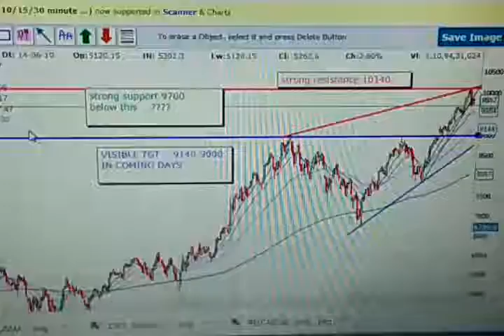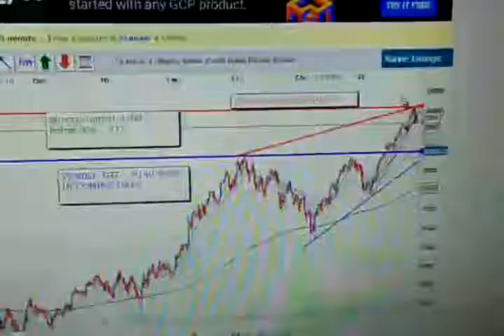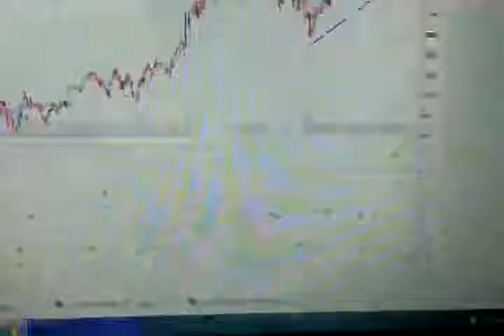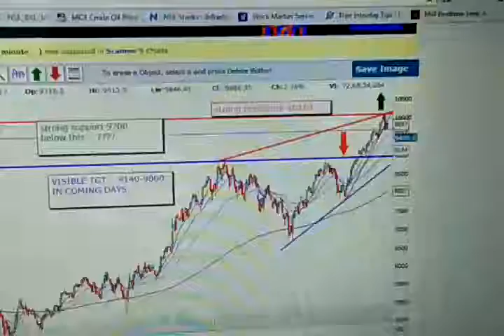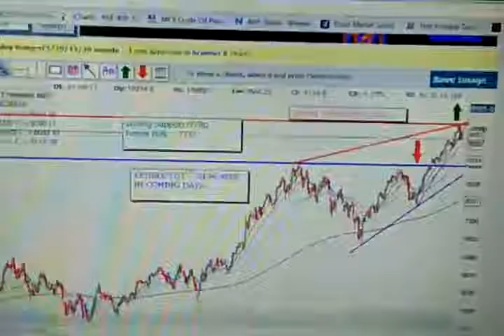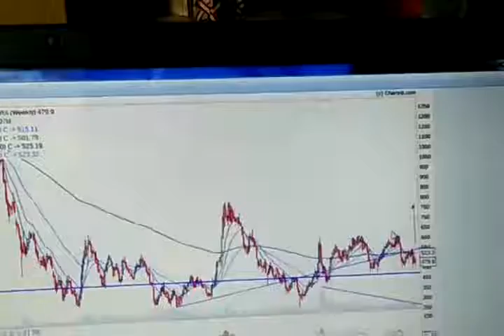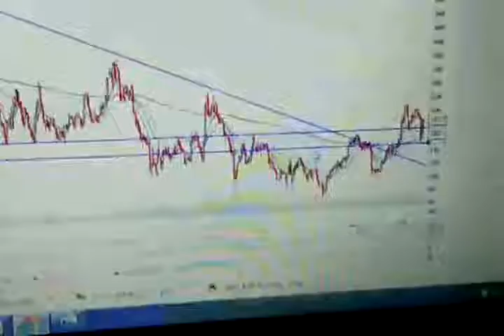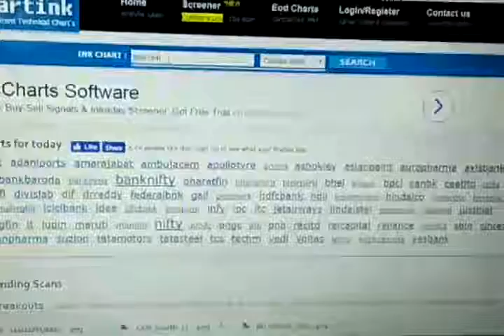Weekly view 28072017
Nifty and stocks update- major focus on financial stocks